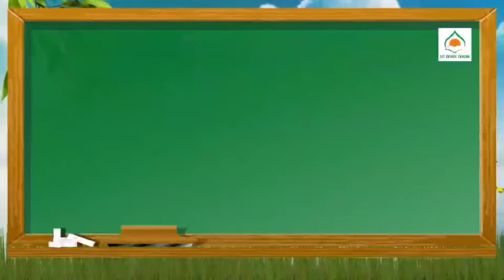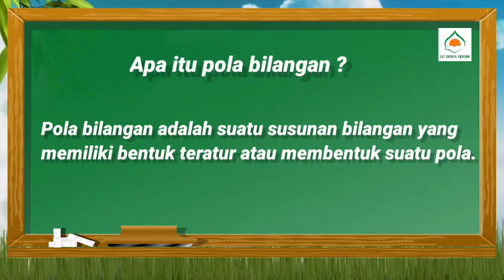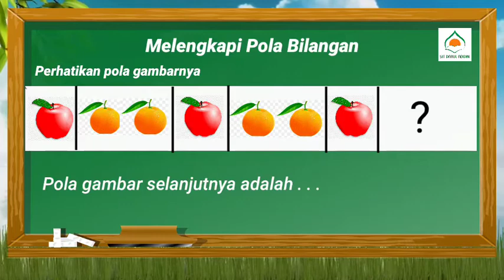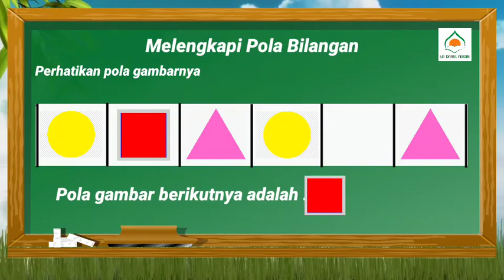PBR SDIT DARUL ABIDIN KELAS 1 TEMA 2 (Pola Bilangan)